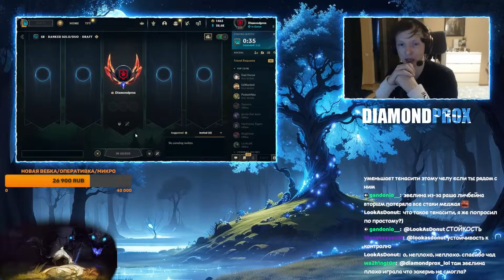Разбор игры зрителя Thresh сапорт, алмаз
Чтобы стример разобрал Вашу игру, необходимо на стриме купить за баллы канала "разбор вашей игры", либо задонатить, после чего прислать в ЛС в дискорде свой реплей и ник в игре.

0:00 Руны
1:05 Первый скил
2:03 Вард на всякий случай
2:46 Варианты с базы
3:33 Поясняет за правильный отыгрыш
4:22 Поясняет за макро
5:09 Про мерки
5:24 Игра
6:54 Можно смотреть бэк
7:17 Игра
7:58 Поясняет за билд
8:17 Игра
8:34 Немного макро
8:54 Дайв на ботлейне
9:20 Поясняет за позиционирование
9:44 Игра
9:58 Поясняет за взаимодействие с лесником
10:25 Поясняет за билд
10:51 Игра
11:06 Поясняет за билд
11:27 Игра
12:37 Позиционирование
13:36 Поясняет за билд
14:28 Инцидент на Нашоре
14:45 Игра
15:13 Итоги